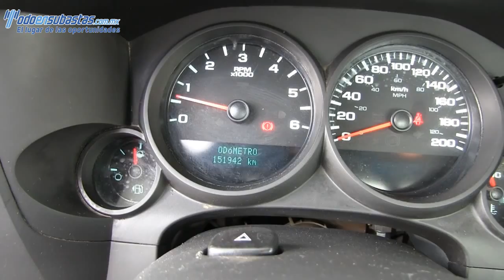Chevrolet / Silverado / 2012